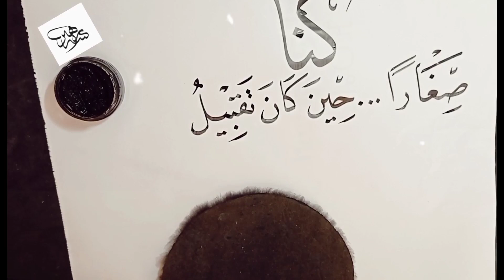كنا صغارا حين كان تقبيل الجرح يُذهِب الألم... مزيج بين خطي الثلث و النسخ